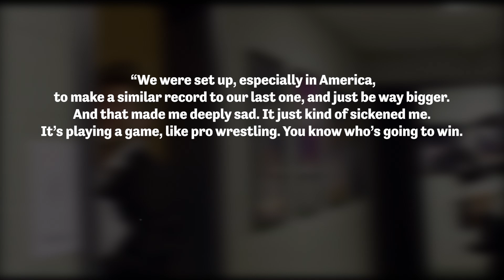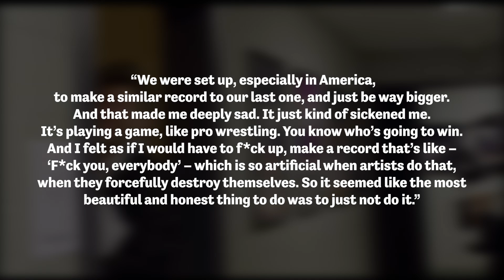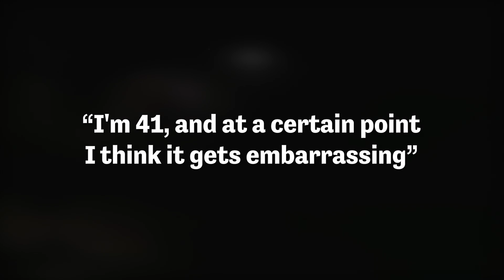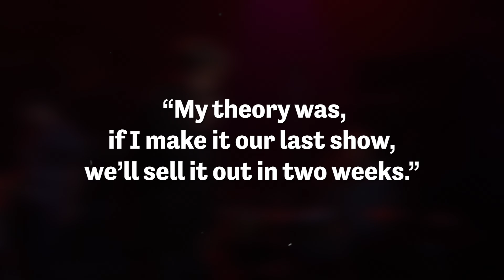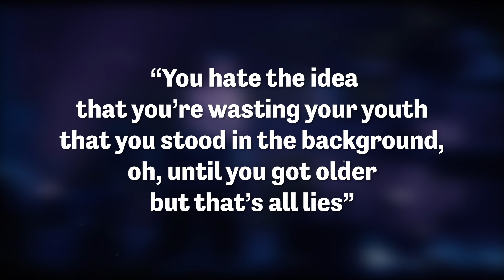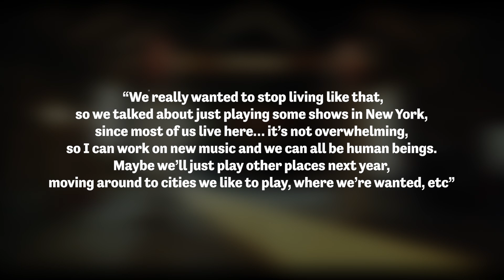The Rise, Fall and Legacy of LCD Soundsystem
Written by: Brin DeRouen (except for the Shawn Michaels intro)
Intro Animator: @icarogabriel17 on Twitter
Intro Music Composer: Chase Ceglie

LCD Soundsystem is one of the most important and influential indie bands of the 21st century. Their meteoric rise to popularity, in despite of James Murphy's own self-doubt and battle with relevance, was a sight to behold. However, after blessing the world with hits like Daft Punk is Playing At My House, Someone Great, Losing My Edge, All My Friends, Dance Yrself Clean, etc...it was that same battle with relevance that sent the band into a premature exit. And then a reemergence. And then kind of another exit? It's hard to tell. What's a legacy? Does it matter? Again, kinda hard to tell.

video essay / favorite / band / indie / legacy / story / best / worst / evolution / timeline / story